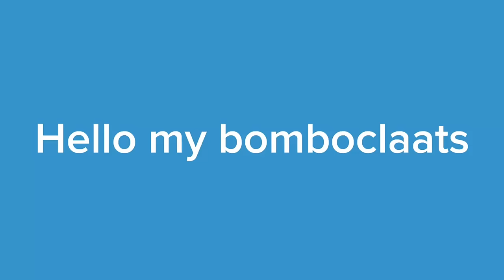Top 5 Bomboclaat